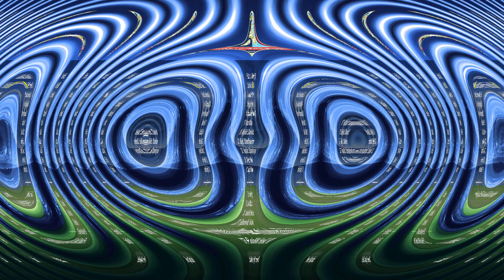FK Rudar - OFK Spartak 2013 1-3 17.10.2020 - predpioniri 2008/09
Omladinska kvalitetna liga FS RS, Grupa Zapad (predpioniri) - 11. kolo
FK "Rudar" Prijedor - OFK "Spartak 2013" Banja Luka   1-2 (1-1)
Stadion FK "Rudar" Prijedor (Ljubija)